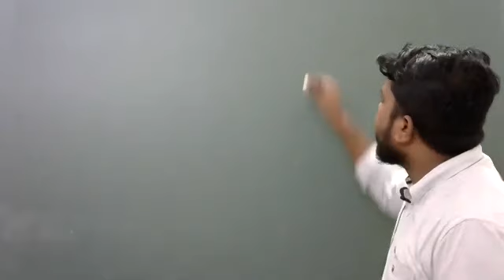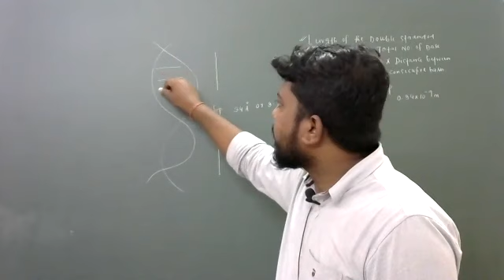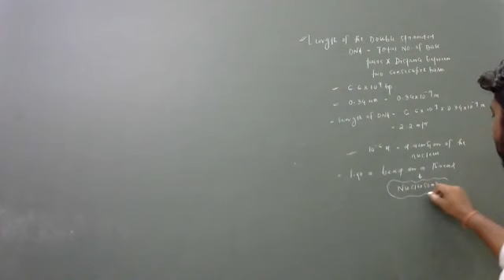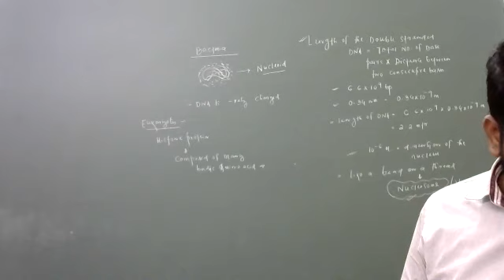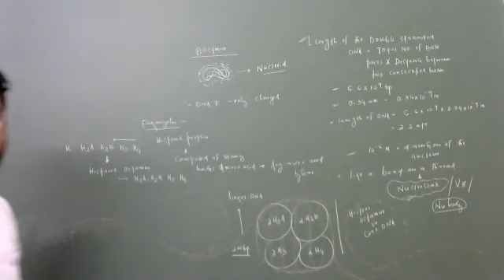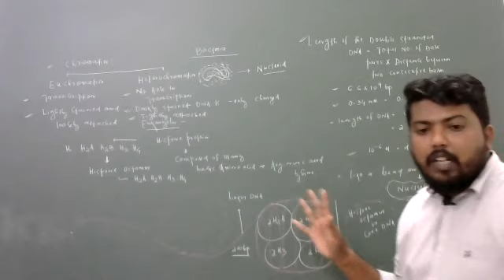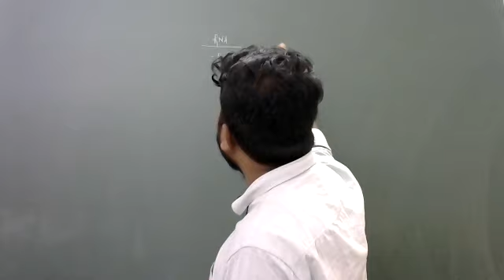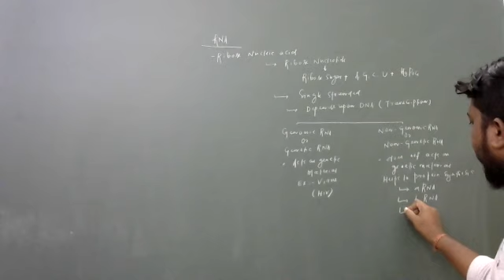MOLECULAR BIOLOGY( PART 3)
CBSE,CHSE,NEET,BB SIR,BBSR